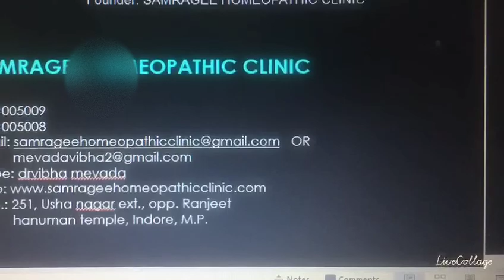Discover the Holistic Health Journey of Mrs. Usha Kochle | Homeopathy Testimonial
Case of HYPERESTHESIA (hyper sensitivity of skin) which is beautiful solved by singlr remedy only.

For full case watch webinar by DR VIBHA MEVADA on "INDIVIDUALIZE HOMOEOPATHIC TREATMENT IN DERMATOLOGY"

skype: dr vibha mevada